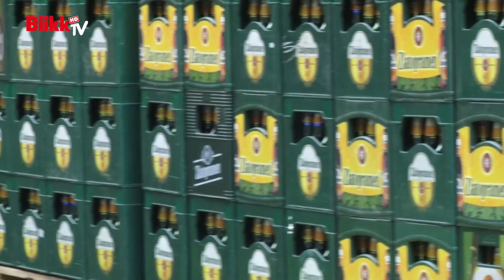Tényleg hasonlít Prága Budapestre?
Mindössze 2 óránk volt várost nézni, egy Budapesten, egy pedig Prágában. Ilyen rövid idő alatt nehéz arra vállalkozni, hogy minél több hasonlóságot találjunk a 2 főváros között, de mi azért megpróbáltuk.
Természetesen a cseh söröket is megkóstoltuk.